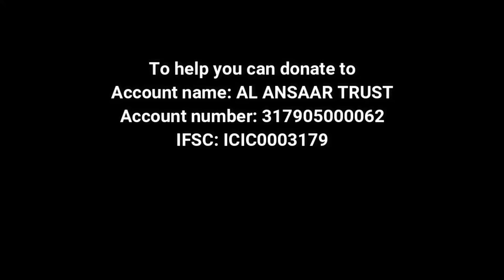Hasina begum 20mar2020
49 yr old Hasina Begum became a widow 8 years ago.
She now lives with her grandchildren who have lost their father.
They all live in a rented house. She is now unable to work like before to support her family.

Please show some mercy to these yateems and widow and donate to support them.